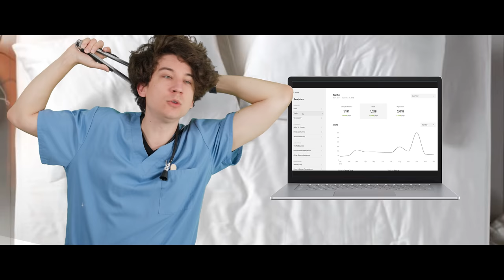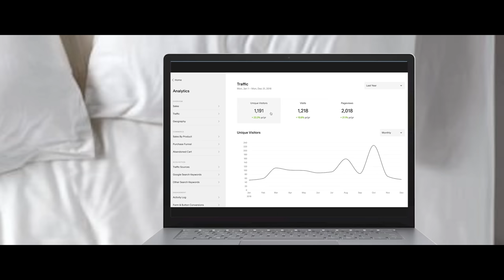When you find the resonant frequency in medieval times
I got merch!
Follow these too, if ya want!